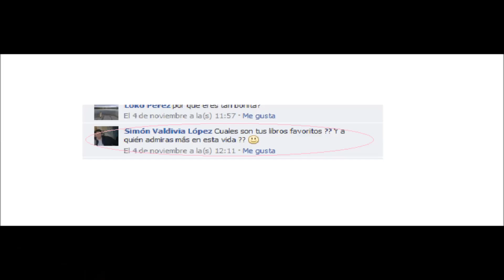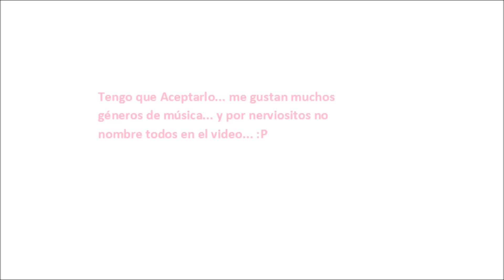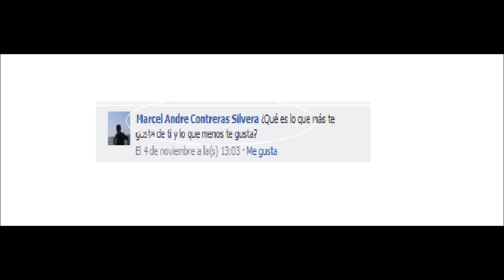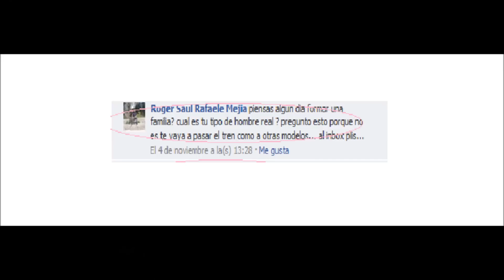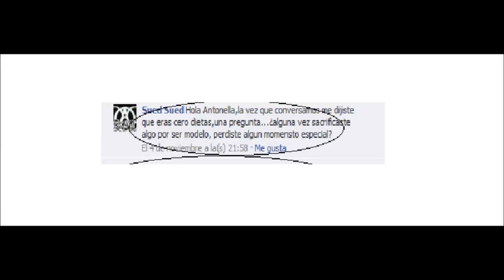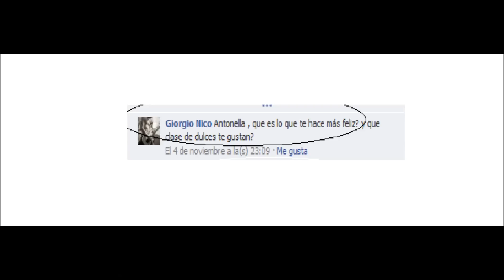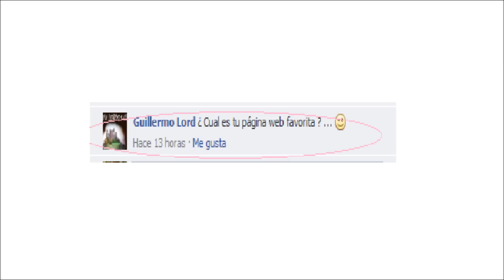Antonella Aservi - Responde Preguntas (Facebook) youtuber? Modelo? gamer? Actriz?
Los Quiero Horrores!!!

Prometo seguir subiendo fotitos y alguna que otra vez algún videíto tal vez no me salga muy muy bien la edición pero prometo ir mejorando! ... ya ven hay mas que una modelo por aquí...

Pd: les dejo el Link de la fan page!

Otro Gameplay donde podría ser PS4/ Retro Game/ Emulador/ PC?
Si quisieras ver algún juego en mi canal solo mándame un inbox por la fan page